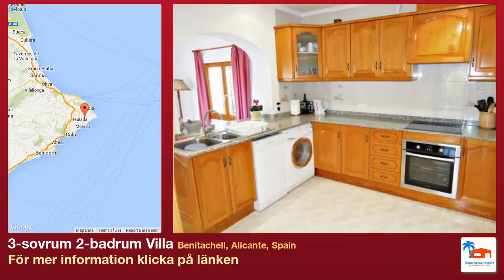3-sovrum 2-badrum Villa till salu i Benitachell, Alicante, Spain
Mer information på Villa till salu i Benitachell, Alicante, Spain med 3 sovrum, 2 badrum